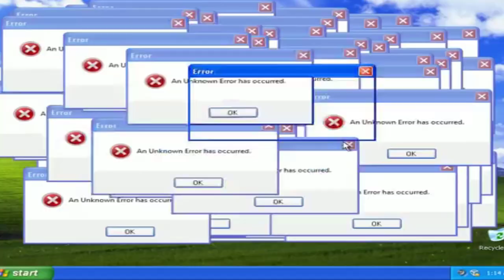MARCOS DO VAL FALA SOBRE ESPOSA QUE ABANDONOU E PEDIU DIVÓRCIO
Marcos do val fala que a esposa pediu divórcio